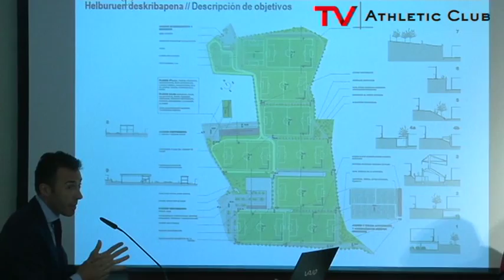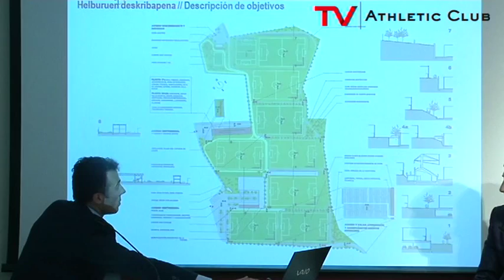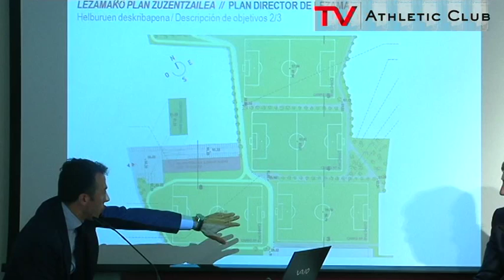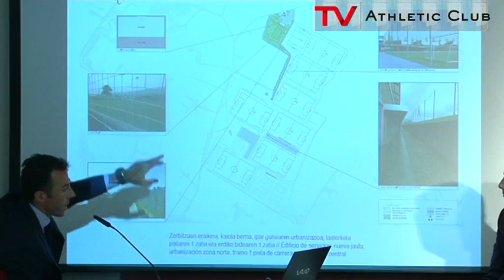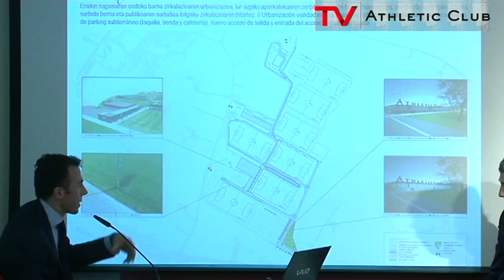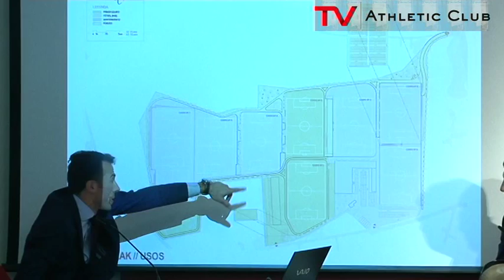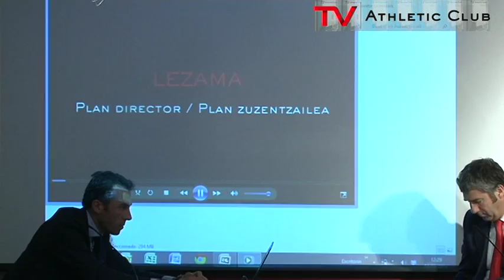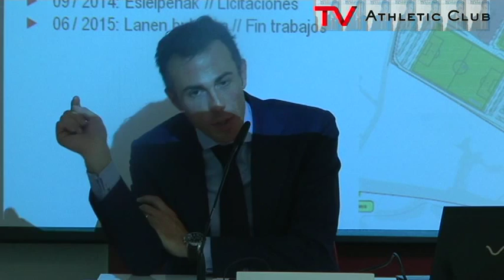🆕 Lezama I Presentación del Plan Director I Plan Zuzentzailearen aurkezpena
Presentación del Plan Director de Lezama por parte del Presidente del Athletic Club, Josu Urrutia.

Josu Urrutia, Athletic Clubeko Presidenteak, Lezamako Plan Zuzentzailearen aurkezpena egin du.